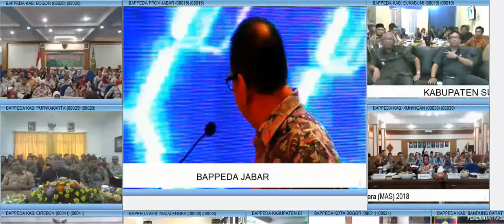Virtual Musrenbang program opening ceremony